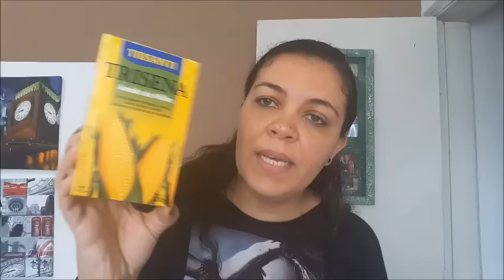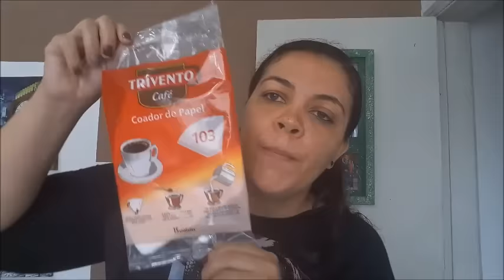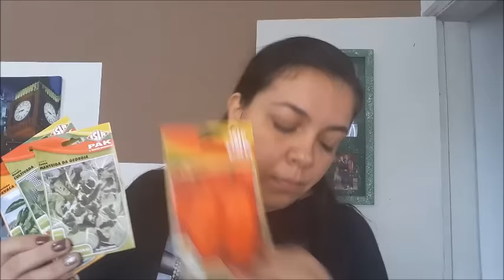Comprinha na loja à partir de R$ 1,00 real